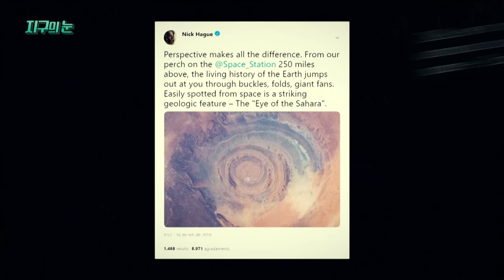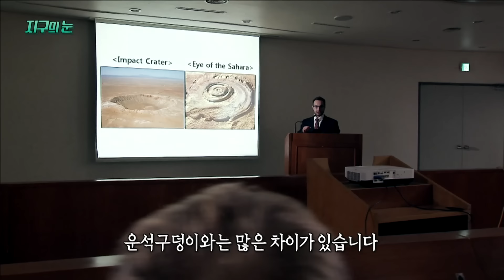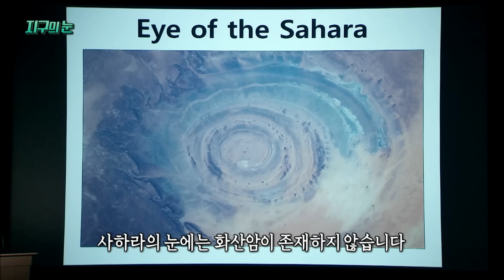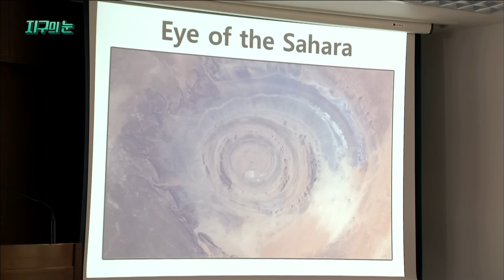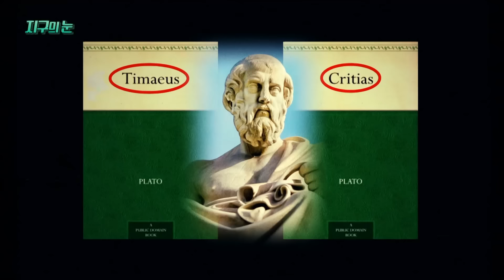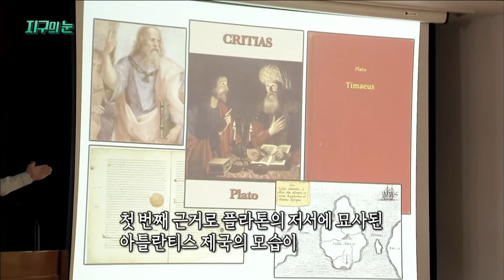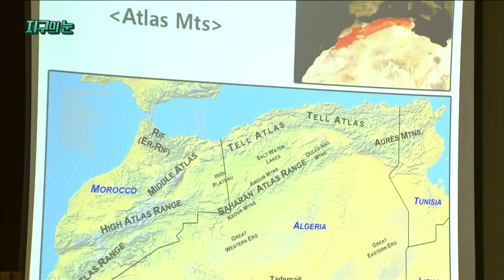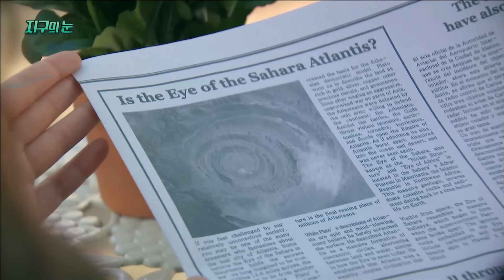[다시보는 서프라이즈] 사하라 사막 한가운데 있는 '지구의 눈', 가장 아름답고 미스터리한 장소 MBC191215방송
＂생성 원인과 정체는 여전히 미스터리다.
자연이 오랜 시간에 걸쳐 만들어낸
가장 아름답고 미스터리한 장소로 꼽히기도 했다. ＂
»894회 '지구의 눈'편